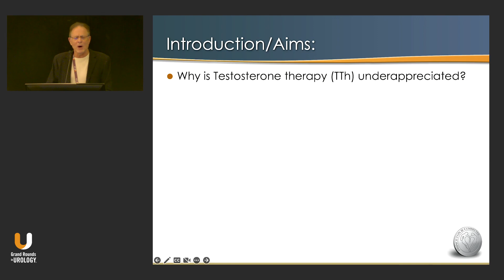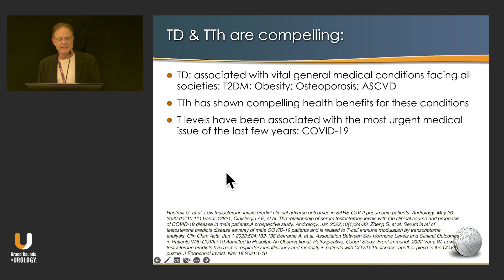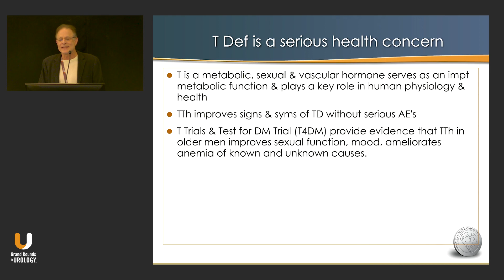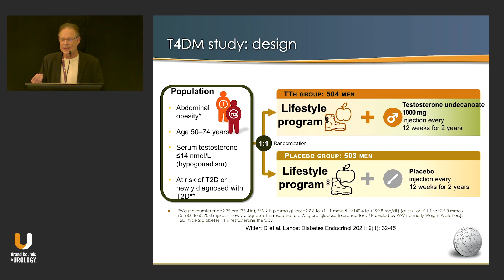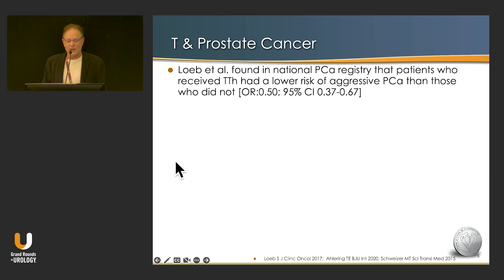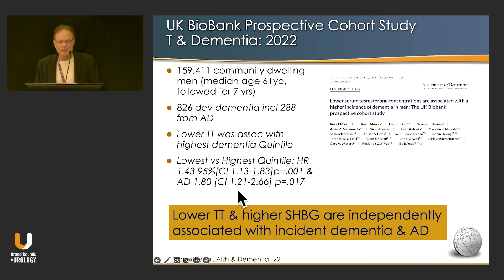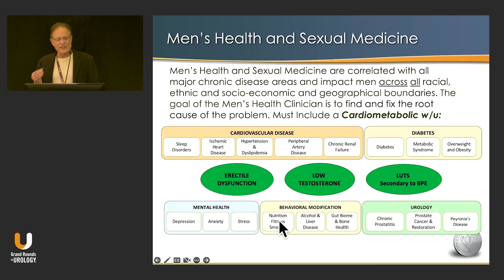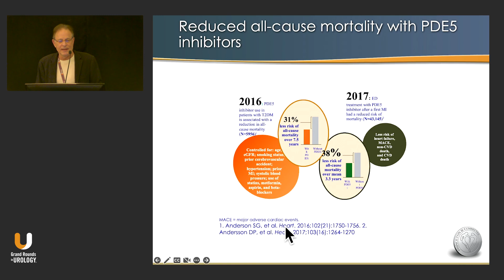Male Mortality & Men’s Health Issues: Barriers, Testosterone, PDE5 Therapy, and GLP1 Agonist Therapy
Martin M. Miner, MD, Co-Director of the Men’s Health Center and Chief of Family and Community Medicine for Miriam Hospital in Providence, Rhode Island and Clinical Professor of Family Medicine and Urology at the Warren Alpert Medical School of Brown University in Providence, discusses the role of testosterone therapy in improving men’s health outcomes. Particularly, testosterone therapy is implicated in improved outcomes in prostate cancer, COVID-19 infection, and type two diabetes.